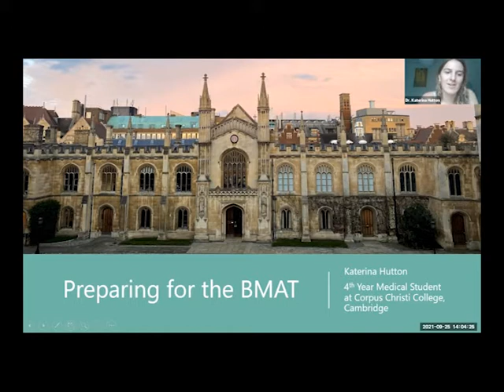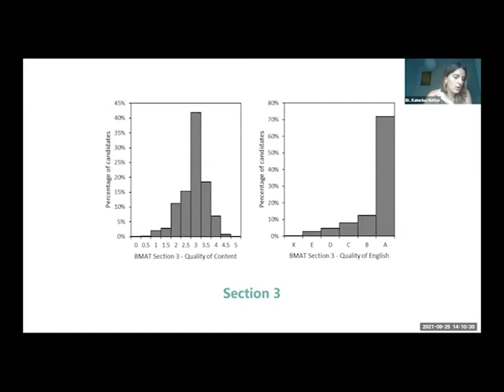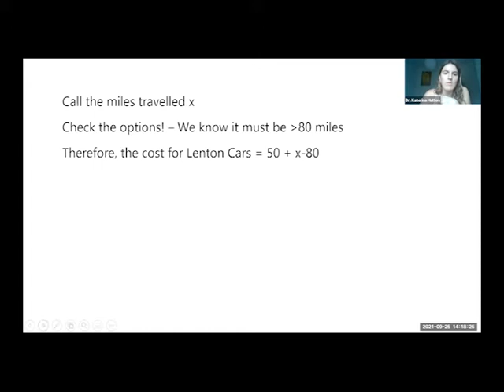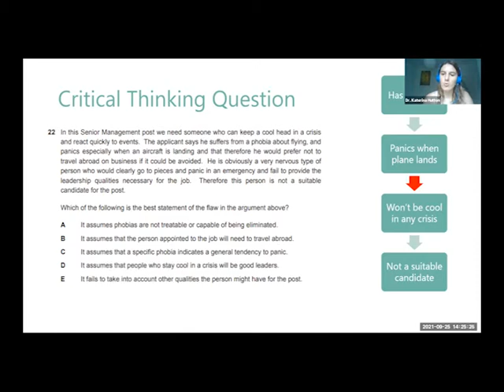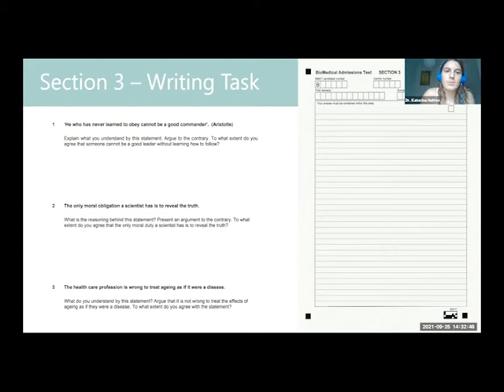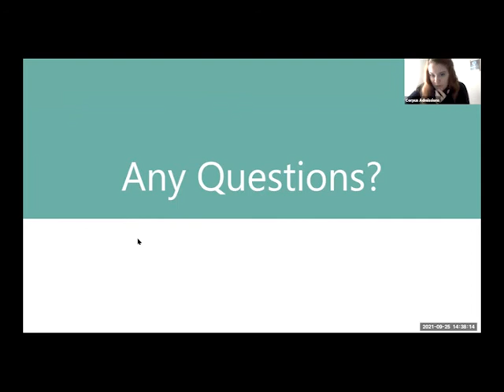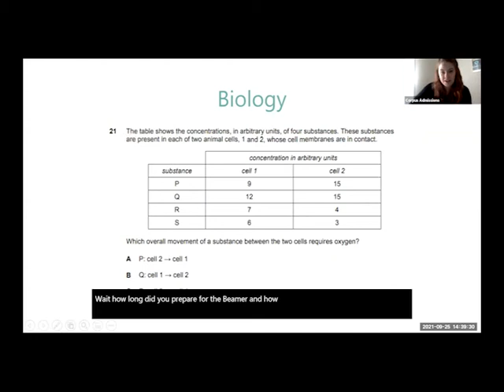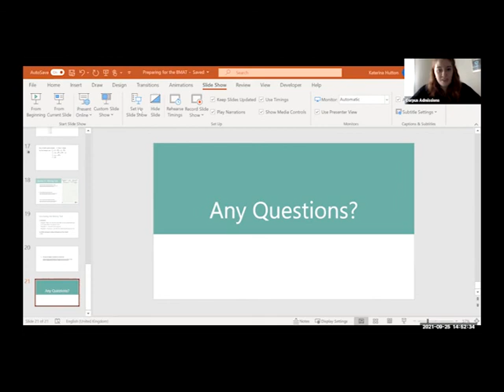Admissions Assessment BMAT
Current student, Katerina, presents to prospective applicants how to prepare for the upcoming Admissions Assessment, the BMAT.